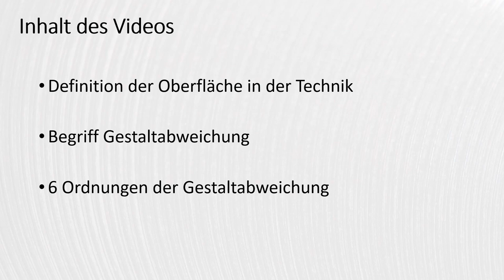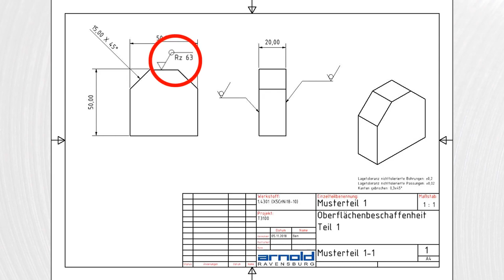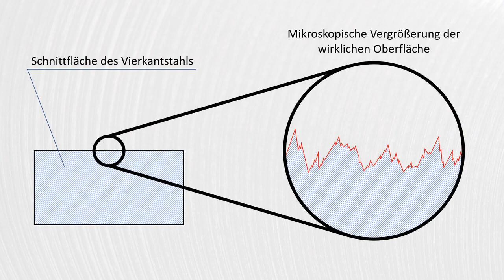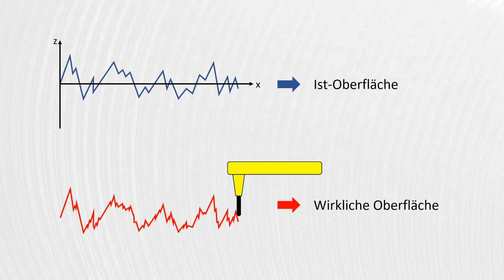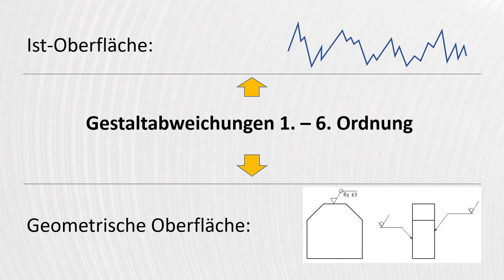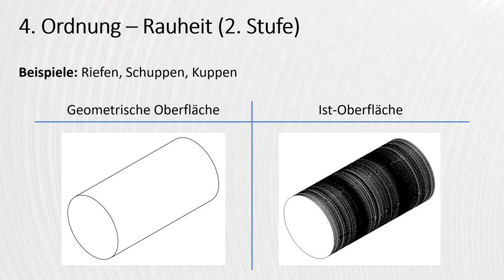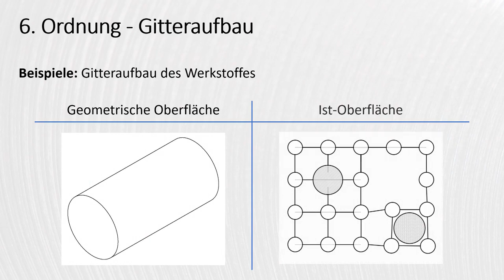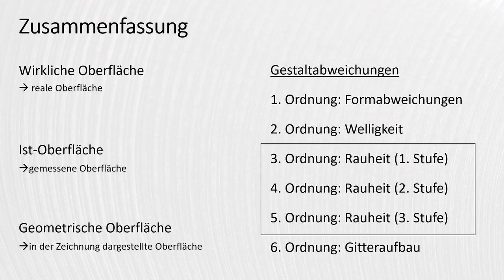Oberflächenbeschaffenheit Teil 1: Begriffe und Definitionen